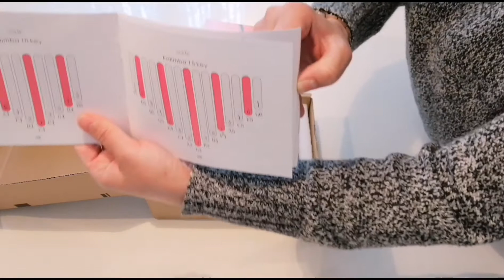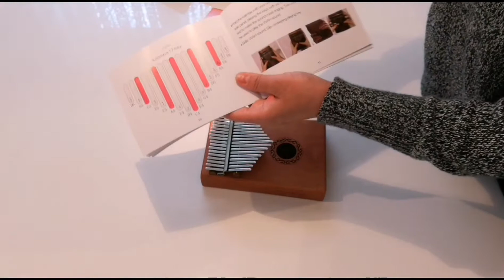KALİMBA ÇALDIM... ÇARŞI LAR 00:00 E KADAR AÇIK TI...